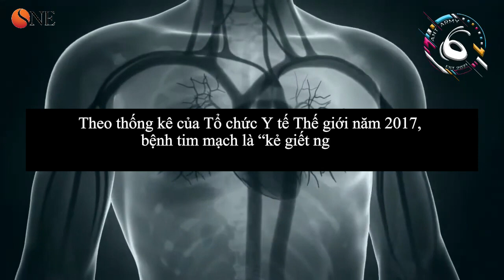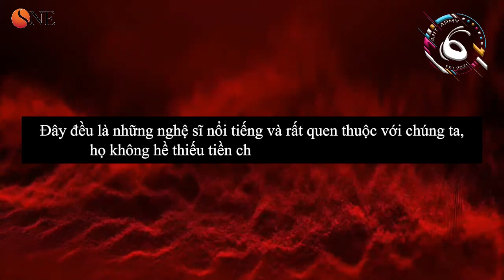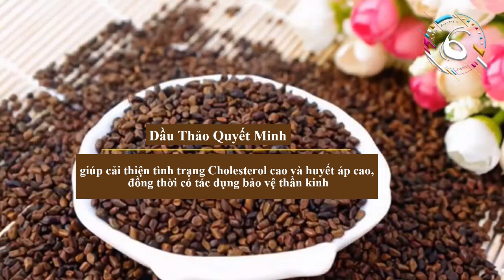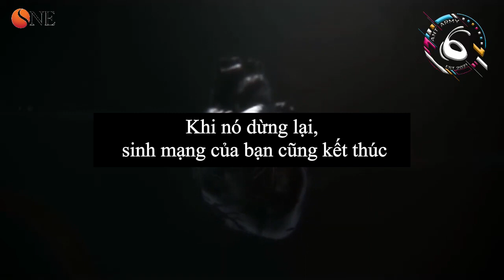Product Video 产品视频 l ATC Essence (Vietnam)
Các bệnh về tim mạch, mạch máu não đe dọa tính mạng của rất nhiều người, thậm chí cả giới trẻ! Hãy chăm sóc và phòng ngừa sức khỏe kịp thời trước khi quá muộn!